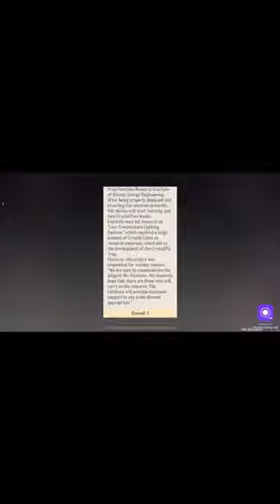The Crystalfly trap is a real TRAP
Someone had to test it out 🤦🏽‍♀️